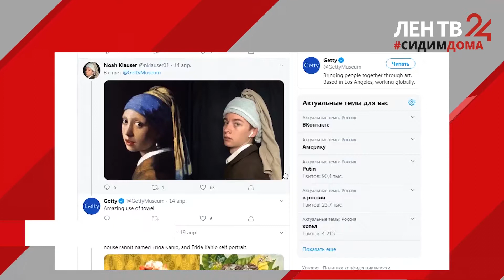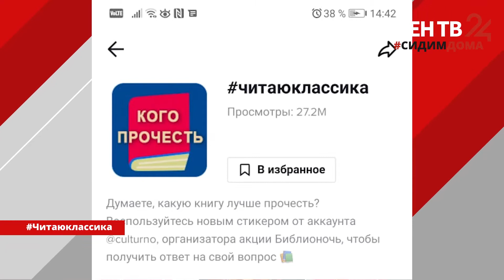Челленджи, которые облагораживают /// ЛенТВ24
В комментариях вы попросили нас рассказать и о позитивных — например, подписчица Александра Журавлева отметила понравившиеся музеискучают и коронавидение. Что ж, выполняем просьбу!